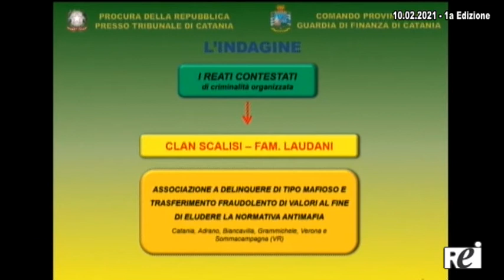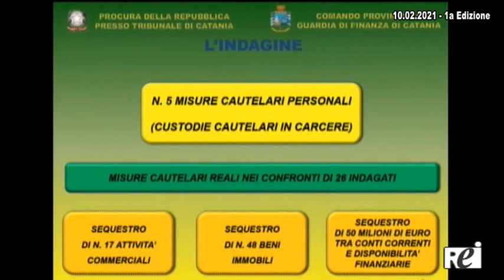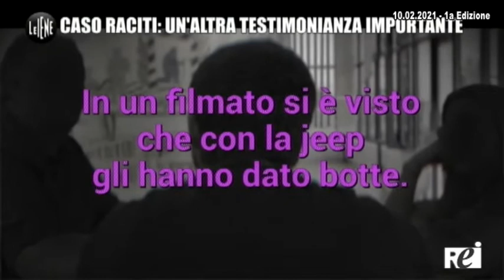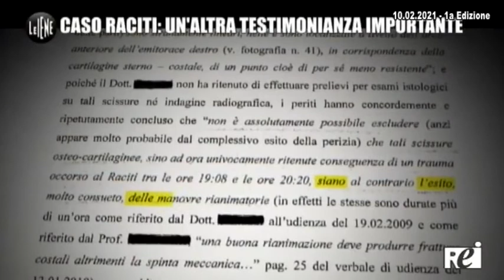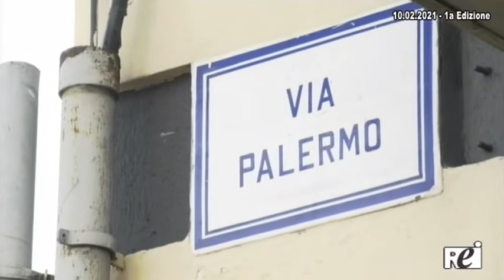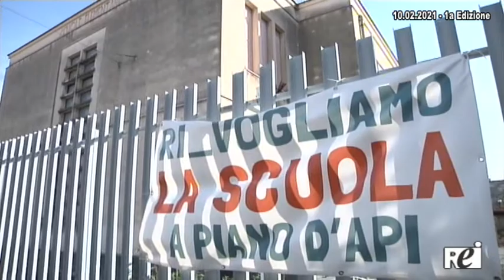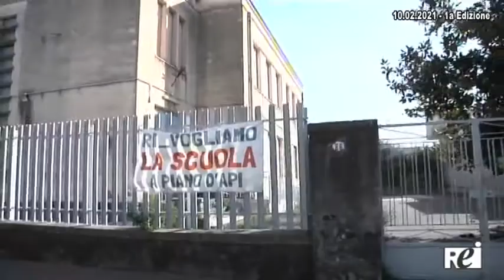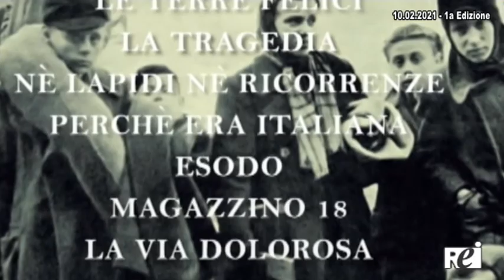OraTG REITV 10-02-2021 - 1a Edizione